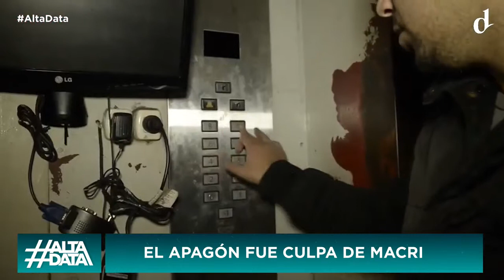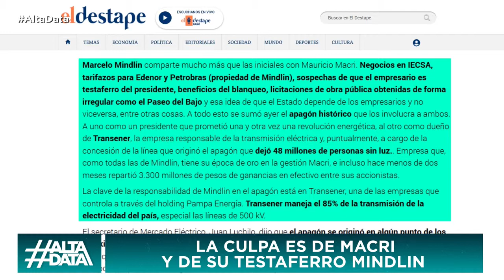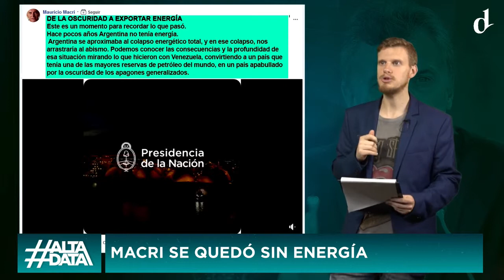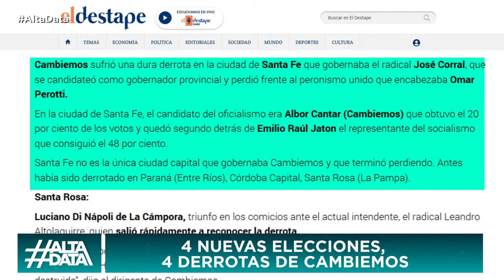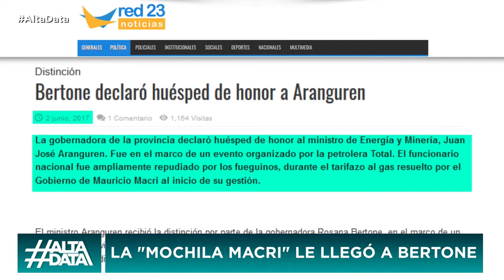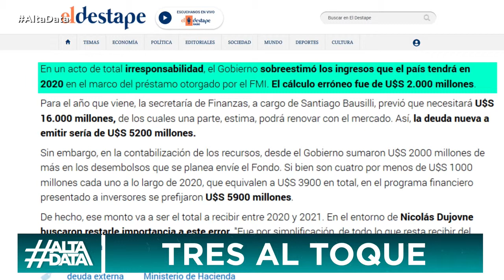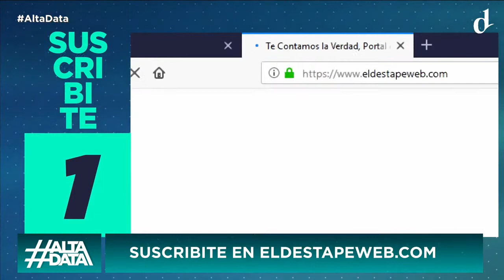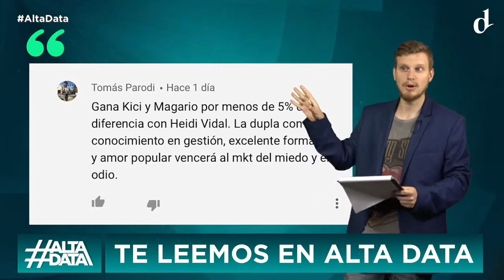EL DESTAPE - El apagón fue culpa de Macri - AltaData - 17 06 19